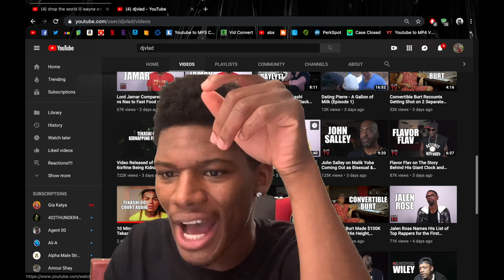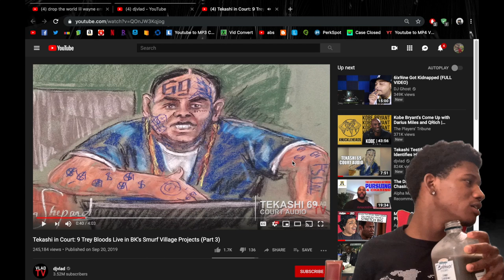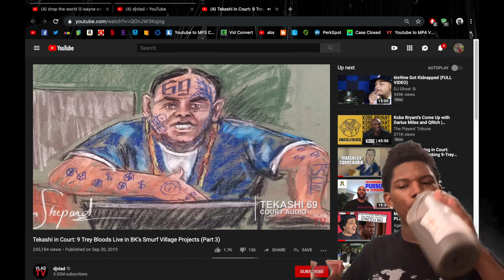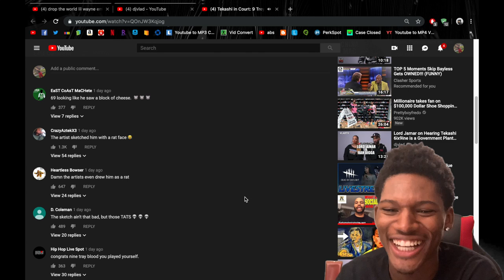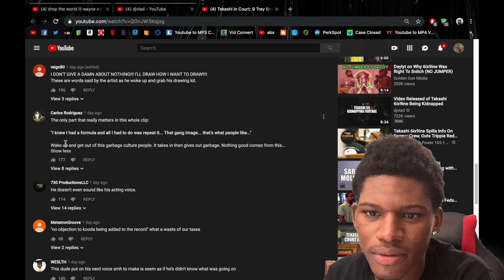CelloDope Reacts To Tekashi 6ix9ine Testifying In Court !! (SNITCH) PT.3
Cello_Dope